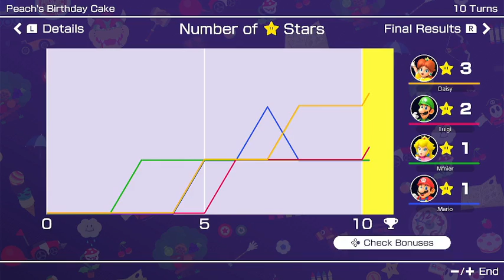Mario Party Superstar Part#16 - Peach's Birthday Cake - Peach vs Mario vs Daisy vs Luigi